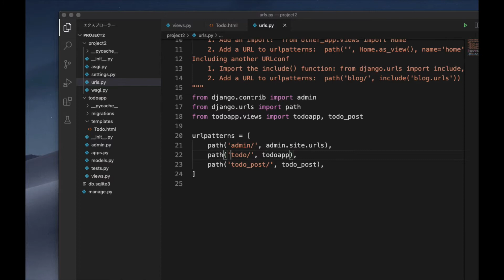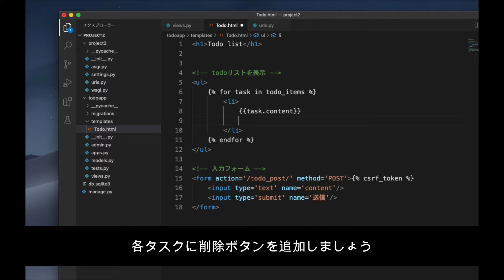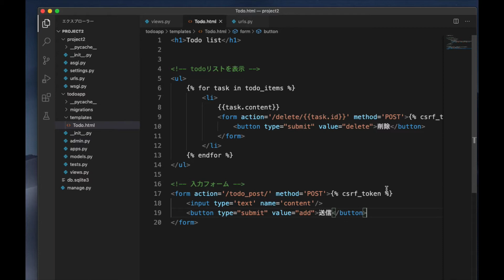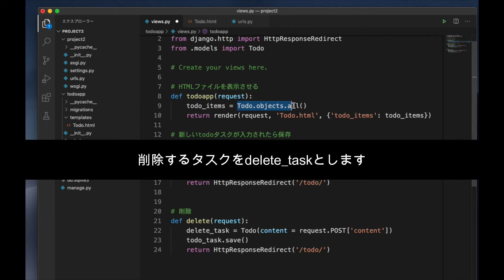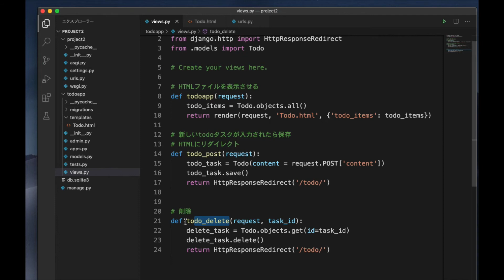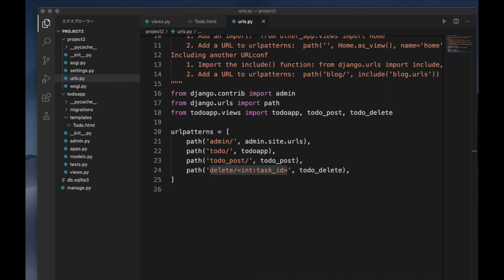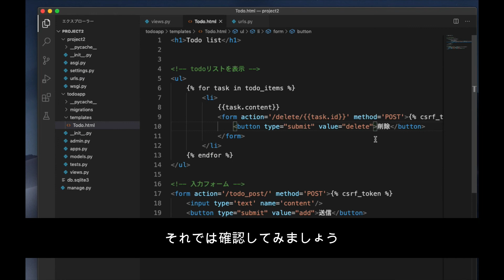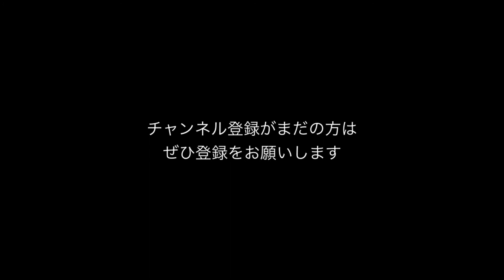Pythonで Todoアプリをつくってみた②【Django #3】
更新が遅くなりすいません。
仕事に忙殺されていました…
今後、更新頻度をあげていく予定ですのでよろしくお願いします。

今回はDjangoのTodoアプリに削除ボタンをつけてみました。
前回の動画に引き続き、Djangoの勉強に活用していただければと思います。